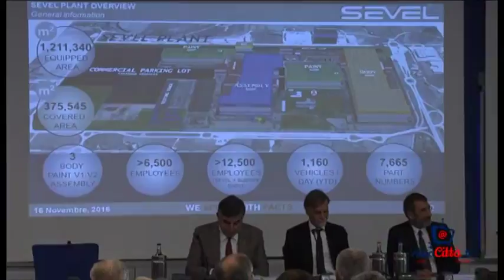Il ministro Delrio in Val di Sangro: "Il completamento della Fondovalle è uan realtà"